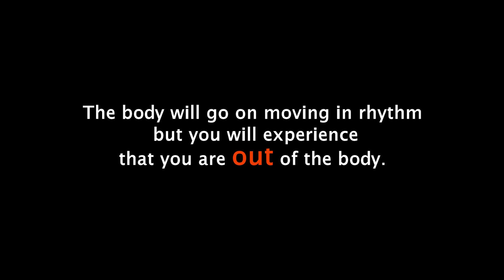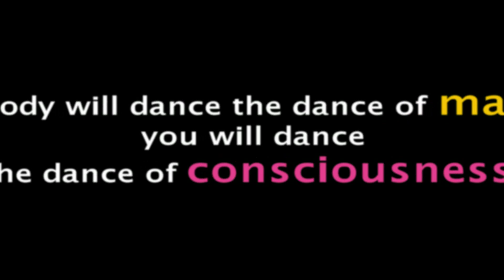OSHO: Dancing As Meditation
Dancing As Meditation

Dancing As Meditation is an everyday event at the Osho International Meditation Resort in Pune, India.

"I have invariably included dance in my methods of meditation, because there is nothing more miraculous for meditation than dancing.

If you dance fully, if you dance totally, then in that dance your being comes out of the body. The body will go on moving in rhythm but you will experience that you are out of the body.

And then your real dance begins: below, the body will go on dancing; above, you will dance. The body on the earth, you in the sky. The body in the earthly, you in the celestial. The body will dance the dance of matter, you will dance the dance of consciousness.

You will become Nataraj, the king of dancing."

Osho
From Enlightenment the only revolution